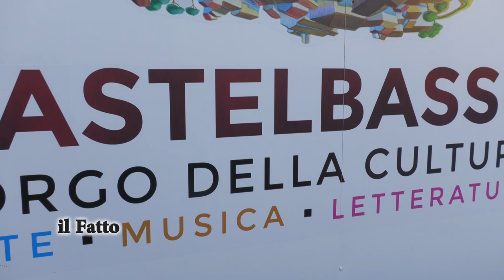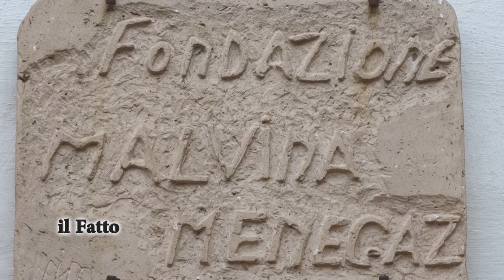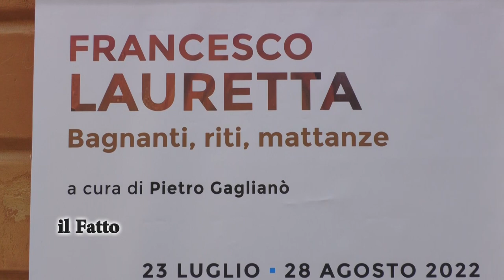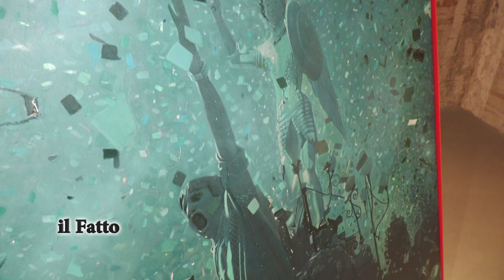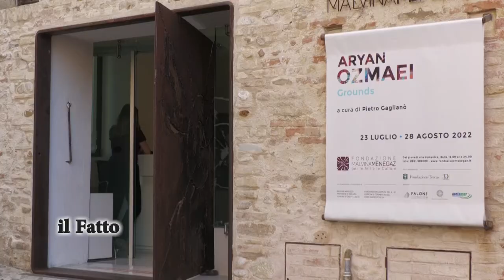ILFATTO - Castelbasso: torna il borgo della cultura edizione 2022